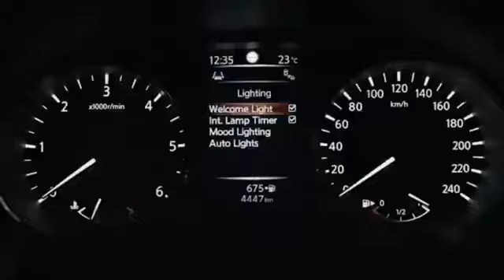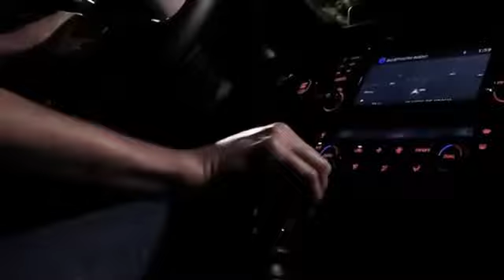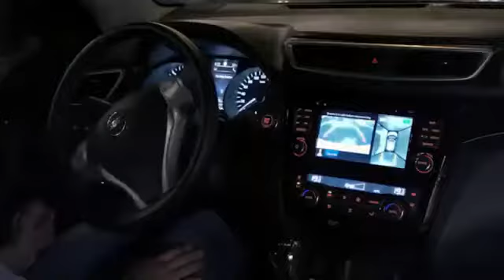Nissan Qashqai (2021) - Most Popular Crossover || Aesthetic luxury & Design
Hey Guys, Checkout 2021 Nissan Qashqai  Street-savvy and road trip ready, the Qashqai is one of Nissan’s most popular and coveted crossovers outside of the U.S. thanks to safety features like Automatic Emergency Braking and Intelligent.

The Qashqai is sought after around the globe. The Rogue Sport is essentially the US version of the Qashqai, harnessing the same available Nissan Intelligent Mobility features and all of the luxury and designer aesthetic you expect from Nissan. Featuring cutting-edge Nissan Intelligent Mobility features, the Rogue Sport has your back, your front, and your sides! Before we dive too deep into the Rogue Sport, let’s take a look at its sister, the Nissan Qashqai – this is certainly a family with great genes.

 2.0-L 4-cylinder engine and 141 horsepower, this crossover delivers performance and reliability. It also sports 147 lb-ft @ 4,400 rpm torque, dynamic handling and impeccable fuel economy